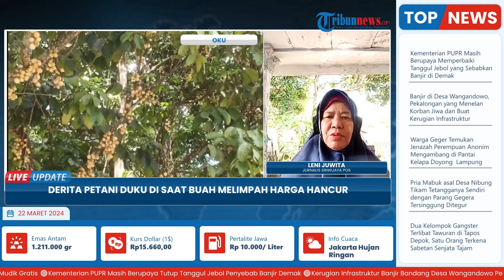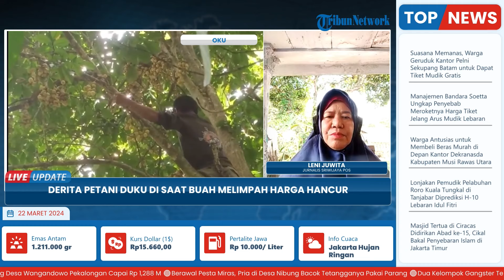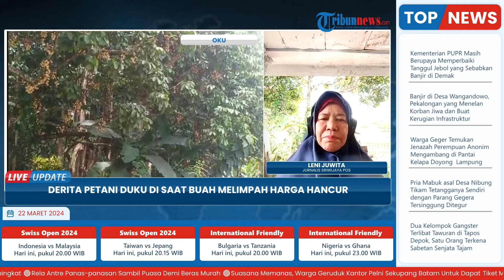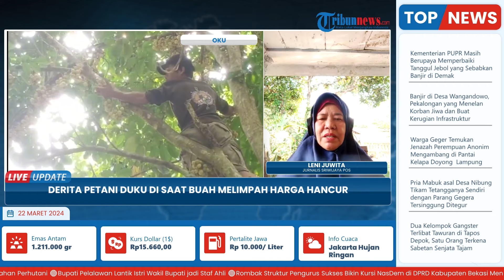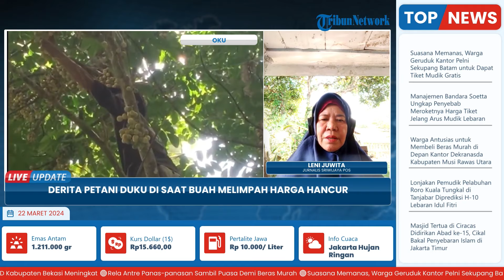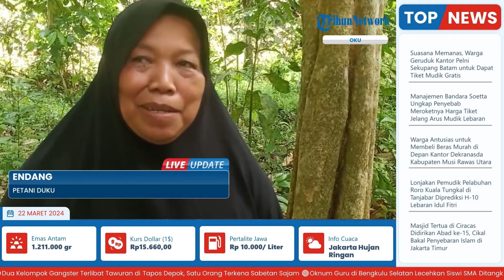Harapan Petani Raup Rezeki Berlimpah Sirna, Panen Duku Tapi Harga Jual Hancur dan Sepi Pembeli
Laporan wartawan Sriwijaya Post-Leni Juwita
TRIBUN-VIDEO.COM- Buah duku di musim ini benar-benar melimpah, yakni semua pohon duku berbuah lebat.

Meski demikian, harga hancur dan tidak ada pembeli.

Akibatnya banyak yang  membiarkan buah duku runtuh ke tanah.

Sebelumnya petani berharap musim duku tahun ini akan menjadi rezeki musiman untuk tambahan belanja kebutuhan sehari-hari.

Namun, harapan ini harus kandas karena harga duku di tingkat petani hanya dikisaran Rp 1.500/kg di tingkat petani. (*)